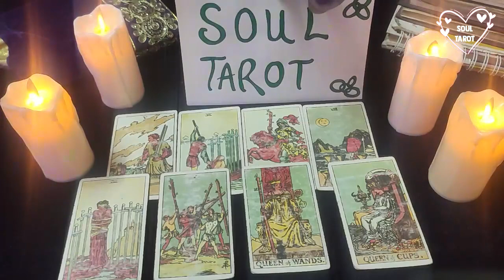LIBRA TRUST ME, THEY WON'T PLAY WITH YOU EVER AGAIN LIBRA JANUARY 2022 LOVE TAROT READING